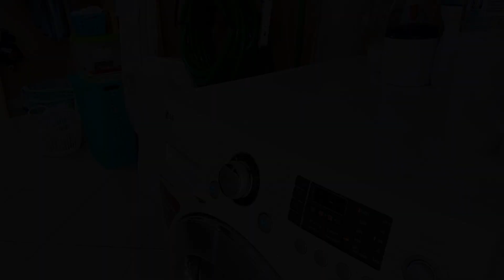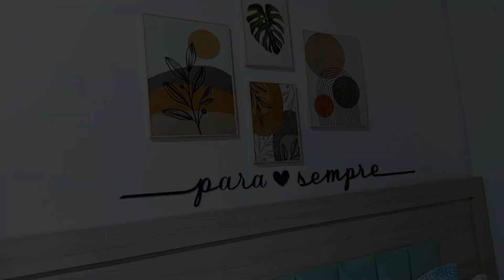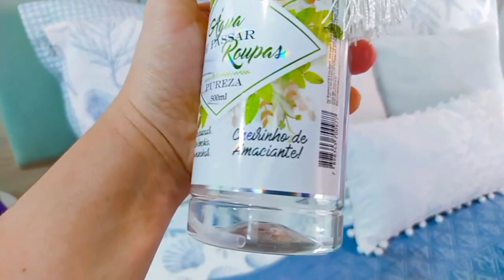FAXINA E ORGANIZAÇÃO NA CASA TODA+ 5 HORAS DE MUITA FAXINA| DECOREI O LAR | LAVEI TODA A SALA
FAXINA E ORGANIZAÇÃONA CASA TODA|+ 5 HORAS DE MUITA FAXINA| DECOREI O LAR | LAVEI TODA A SALA|DICAS INFALÍVEIS| ROTINA   CASA| FAXINA E ORGANIZAÇÃO COMPLETA| DONA DE CASA REAL| DONA DE CASA EM AÇÃO.

🌸Olá sejam todos bem vindos à mais um vídeo 👏🏻👏🏻👏🏻
💗 Se você gostou, já deixe o seu like, se inscreva no canal e ative o sininho das notificações e fique ligadinhos que temos vídeo todas as semanas, e compartilhe com os amigos nas redes sociais! 😉
✨ Antes desse vídeo começar já quero me apresentar a vocês, eu me chamo Juliana sou dona de casa 👪 esposa do Adilson à 25 anos, mãe de 5 filhos e mãe de um pet 🐕 Amo cuidar do meu lar com amor e muita dedicação, e acima de tudo é a minha família... Sou grata a Deus por essa missão 🙌
Se sentir de me presentear esse é meu pix 🙏
✨Desde já agradeço pela sua companhia por aqui, meu muito obrigado por estarem um tempinho do seu dia para me assistir 🥰
🍃 Espero muito ajudar vocês de alguma forma ❤️
✨Obrigado! por me permitir entrar na sua casa, mesmo sendo através dessa telinha. 🥰
E se vocês ainda não me segue no Instagram, venham ficar ainda mais coladinhos de mim!
logo abaixo está o link!😉
✨Beijos e até o próximo vídeo se Deus quiser ...🙌
Rotina de dona de casa - rotina -limpeza e organização do lar - Decorei o lar - limpei e organizei a sala - limpei e organizei a casa -Faxina completa pesada -faxina na casa toda -faxina completa - faxina - faxina no banheiro - faxina na sala faxina no banheiro - vídeo de faxina - Motivação - Vlog de faxina - motivação de limpeza - faxinando - faxina pesada - faxina na sala - faxina na cozinha - dia de faxina - vida simples - motivação de limpeza e faxina no